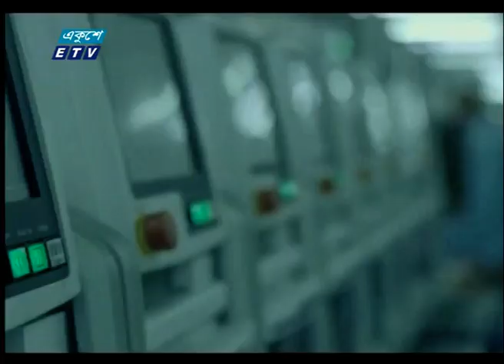12 PM News || দুপুর ১২টার সংবাদ || 29 July 2022 | ETV News